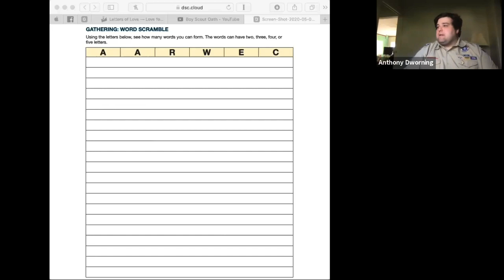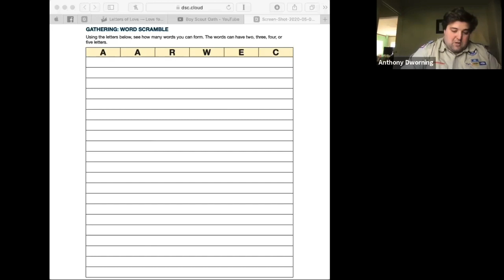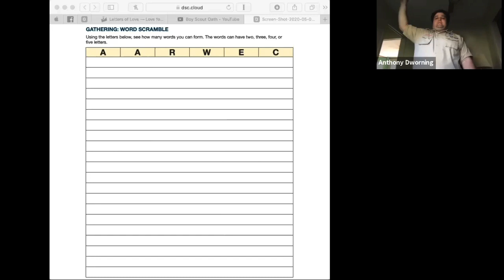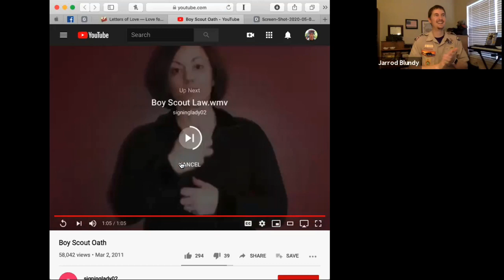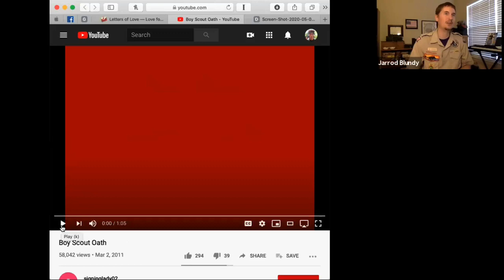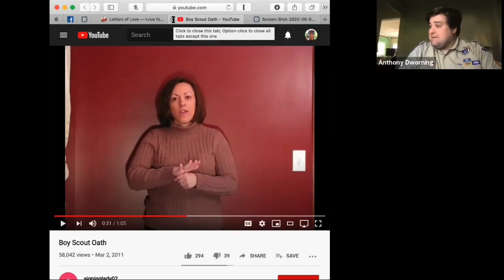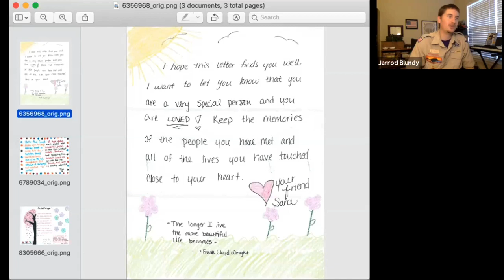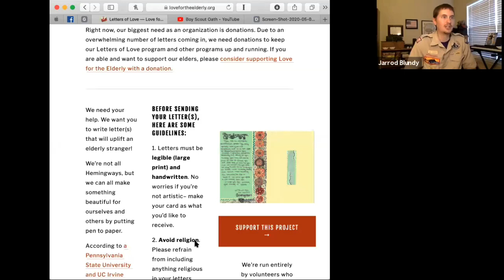Webelos AOL Den Meeting, Elective Adventure Aware and Care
Webelos and Arrow of Light Scouts, you’re invited to join Jarrod and special guest Anthony for today’s council-wide den meeting doing the Aware and Care adventure! Everyone has challenges—and understanding the challenges of others leads to acceptance. In this adventure, Webelos Scouts will learn firsthand how people live with disabilities that affect their sight, hearing, dexterity, and mobility; with this new understanding, they can help educate their peers and prevent the hurtful exclusion of others.

Materials
Writing and coloring materials
Bottle of hand lotion; a spoon; a pair of goggles; four bowls; and two hard-boiled eggs
A stopwatch or other timing device; adult-sized shirt with buttons down the front for each Scout to wear over their uniform; a pair of oversize gloves for each Scout, with craft sticks inserted into the same three fingers on all gloves.
Potatoes (one per Scout) and a bag to hold them

Webelos/AOL Den Leader Guide (pg. 151)

These programs are offered at no cost to Scouting families and the community at large, but the need for support doesn't go away. If you are able, please consider becoming a Keeper of the Flame